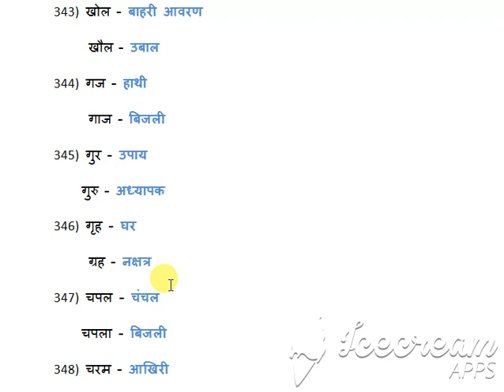श्रुतिसम भिन्नार्थक शब्द CTET/ ALL STATE TET/ OTHER GOVT EXAM SET 19